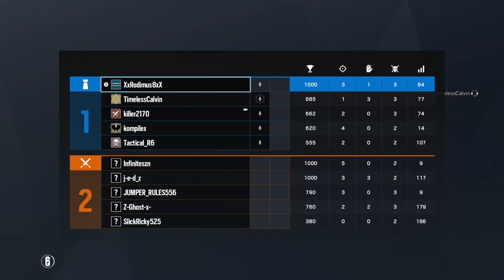Rainbow Six® - Rank - "Villa's Library Duo" (w/ killer2170)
an oddly timed late-night duo queue with killer takes us far off the beaten path of US servers.